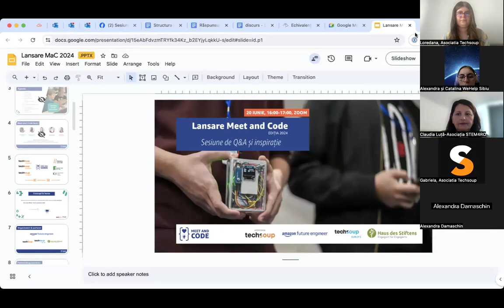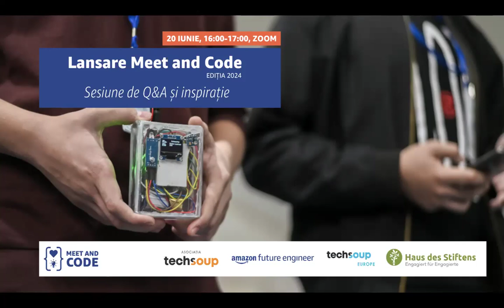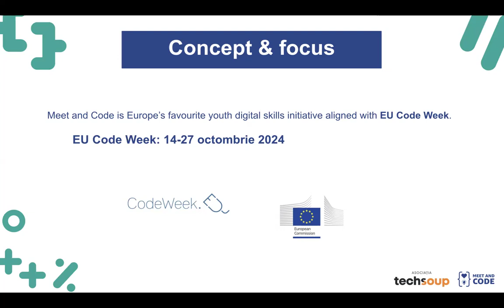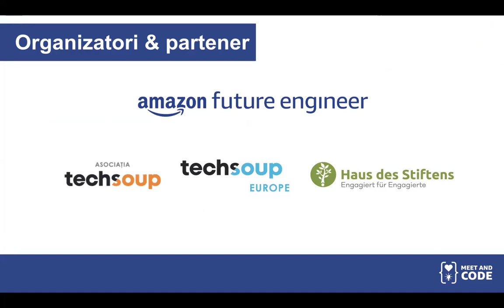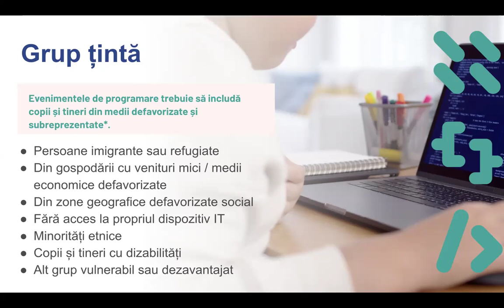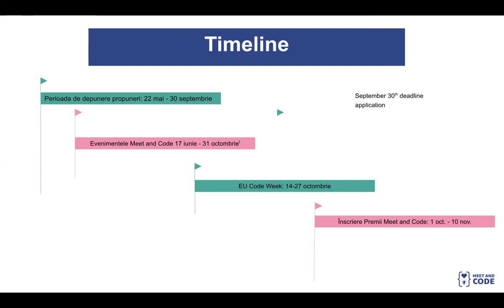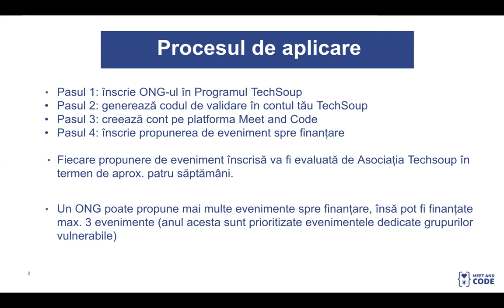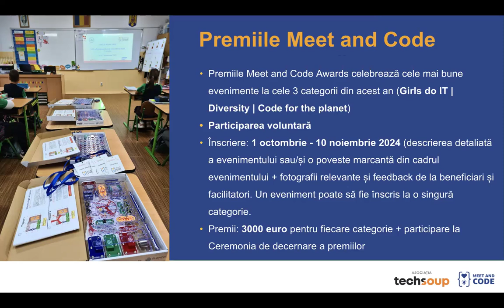Lansare Meet and Code 2024: Sesiune de Q&A și inspirație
Spunem START oficial la cea de-a 8-a ediție a Programului european @meetandcode5692 în România! Povestim despre cum poți aplica și obține o finanțare pentru a organiza evenimente de tehnologie și programare pentru copii și tineri, care e grupul țintă din acest an și calendarul programului.

În plus, am avut alături 3 invitate speciale care ne-au povestit ce evenimente grozave Meet and Code au organizat în ediția precedentă și cum a fost experiența lor în cadrul programului:
- Claudia Luță, Președinte Asociația STEM4RO
- Cătălina Teleguță, voluntar Asociația Wehelp Sibiu
- Alexandra Damaschin, vicepreședinte Asociația Wehelp Sibiu

Moderator: Loredana Luțescu, coordonatorul Meet and Code România, Asociația Techsoup